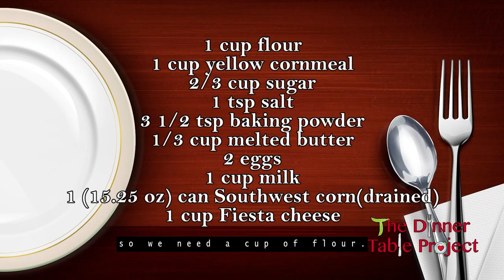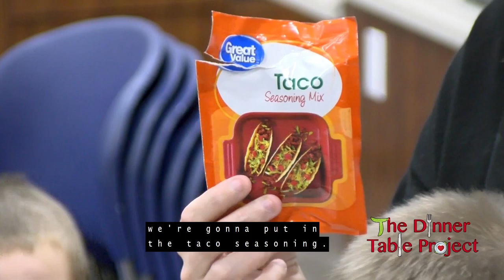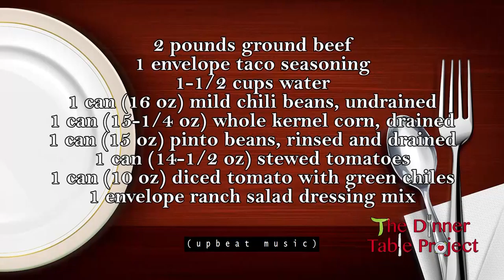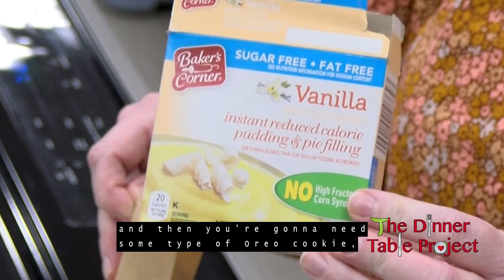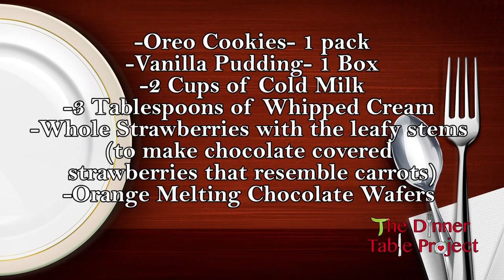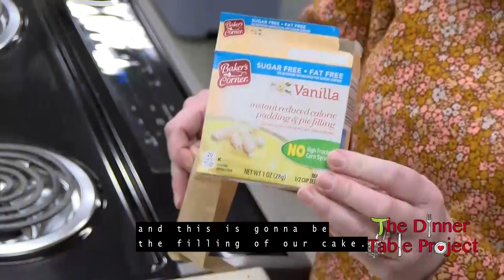The Dinner Table Project Cornbread, Taco Soup and Spring Dirt Cake March 2, 2021